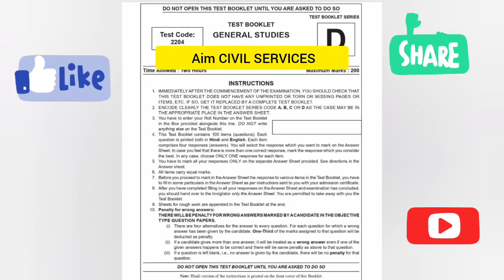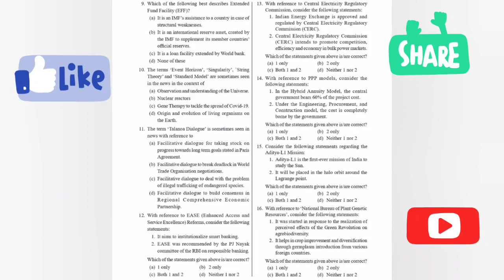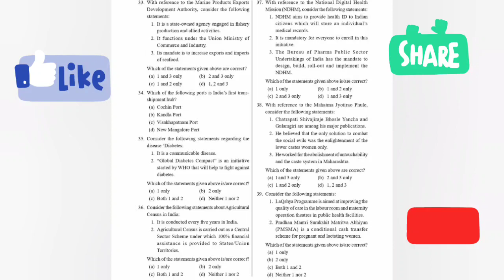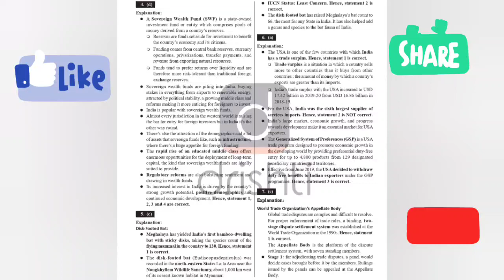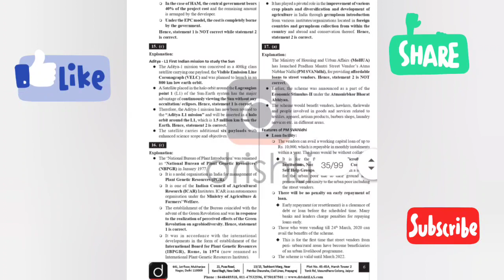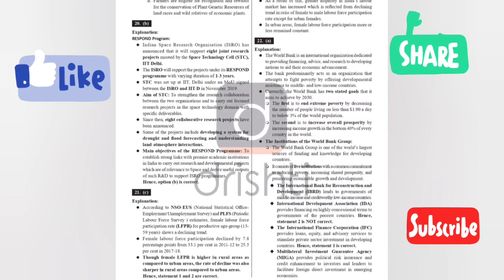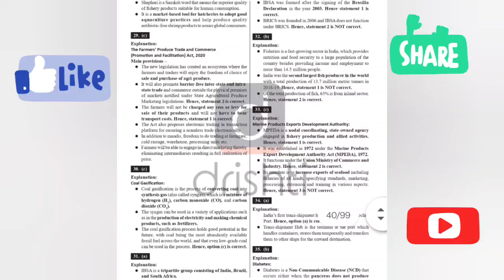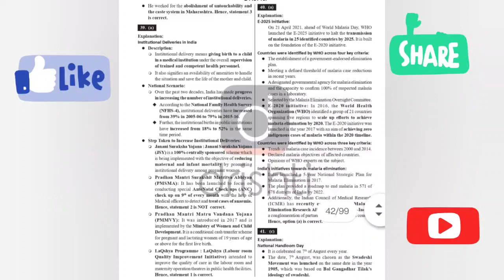AIM UPPCS, UPSC 2023 | TEST SERIES | IMPORTANT QUESTIONS PRELIMS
| मिस मत करना किसी भी हाल में क्योंकि बहुत मेहनत करके बनाई है मैंने ये आज ✌️❤️

If U Like The Video & Want Me To Put More Such Videos Then Plz Like The Video & Subscribe My Channel..Love U All..ALL THE BEST FOR UR PREPARATION FOR UPSC & UPPCS 2023..✌️❤️

AIM UPSC UPPCS 2023🔥 | questions यहीं से बनेंगे🚨 | IMPORTANT GI TAGS🌟 | CURRENT AFFAIRS 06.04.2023✌️

How QUESTIONS Are Framed From The HINDU | UPSC 2023 | The HINDU कैसे पढ़ें | अब होगी तैयारी जीत की 💪🏻🔥
IMPORTANT QUESTIONS FROM THE CURRENT AFFAIRS FOR THE UPCOMING UPSC AND UPPCS 2023..So don't skip The Video..U WILL GAIN ALOT FROM THIS.. सारे क्वेश्चंस (क्वेश्चंस) कवर होजाएंगे यहीं से current affairs ke.. तो ध्यान से देखना पूरी video ko दोस्तों।।🔥💪🏻🌟🙏🏻

Friends, This Is Ur Anonymous Mentor & Guide Who Has Herself Cleared UPPCS PRE & MAINS TWICE & Hence, Wants To Help U Out In Ur Exams Strategy For The Upcoming UPSC 2023 & UPPCS 2023 exams..I Hope U All Will Get Some Help In Ur Preparation From This Video..🙏🏻🔥
If I Would Have done any mistake Then Do Forgive Me & Let Me Know In The Comments Section That How Did You Like It..Please Like My Videos And Subscribe My Channel So That I Feel Motivated To Put More Such Helping Videos For All Of U..ALL THE BEST..JAI SHRI RAAM..🙏🏻🕉️❤️🙏🏻

Taiyari jeet Ki..🔥❤️🚨✌️

THE LIFE OF EVERY CIVIL SERVICE ASPIRANT :-
ALREADY SELECTED IN MULTIPLE GOVT. EXAMS
PCS aspirant motivational
Study Motivation
Study skills
NIGHT study
EARLY MORNING STUDY
a day in my life
a day in life of uppsc aspirant
a full day of an uppsc aspirant
a full night in life of uppsc aspirant
WORKING LIFE ALONG with upsc preparation
study with me
study hard
college exam study college student
upsc aspirant
upsc study vlog
study more
life of an pcs aspirant
life of an ias aspirant Indian Study Vlog
a day in life of managing both WORKING LIFE, AILING HEALTH with upsc preparation Productive Study Vlog study more ias aspirant study hard
life of a NORMAL SIMPLE upsc aspirant
UPSC TOPPER AIR 1
UPPCS TOPPER AIR 1
pcs syllabus 2023
pcs ki taiyari kaise kre
uppcs aspirant
Pcs Pre ki preparation kaise kre
uppcs 2023 notification
UPSC KI TAIYARI KAISE KAREIN
SSC CGL KI TAIYARI KAISE KAREIN
BANK PO KELIYE IMPORTANT CURRENT AFFAIRS
SBI PO
RBI GRADE-B
SSC-CGL
UPPCS RO/ARO KI TAIYARI KAISE KAREIN

APKI PYARI SI DOST AUR MARGDARSHAK..LOVE U ALL..ALL THE BEST..JAI SHRI RAAM..AAP SAB SAFAL HO.. AIM UPSC UPPCS 2023🔥 | questions यहीं से बनेंगे🚨 | IMPORTANT GI TAGS🌟 | CURRENT AFFAIRS 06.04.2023✌️

Taiyari jeet Ki..🔥❤️🚨✌️